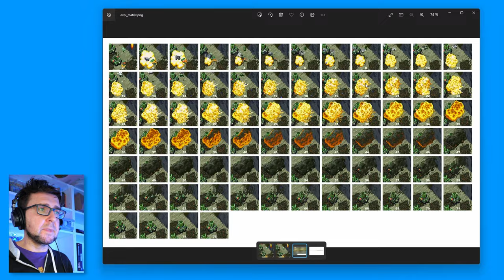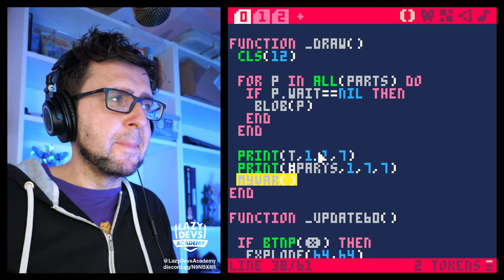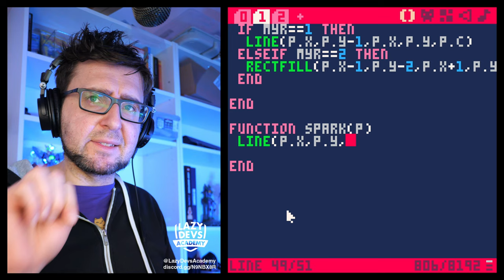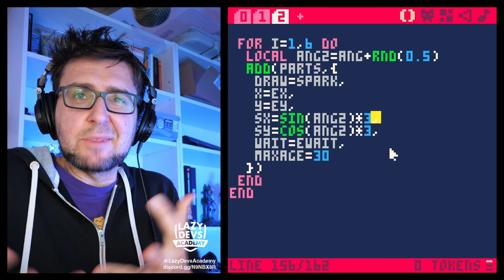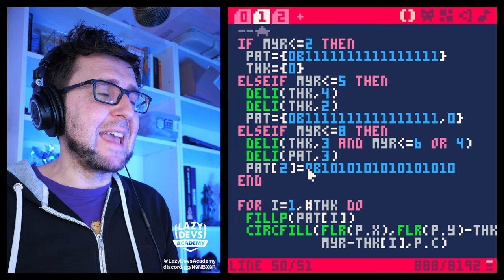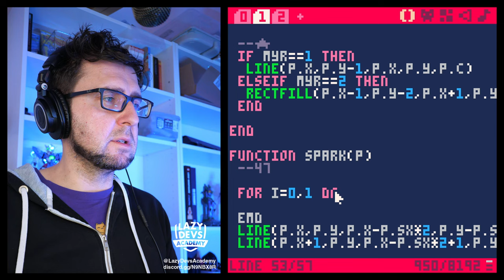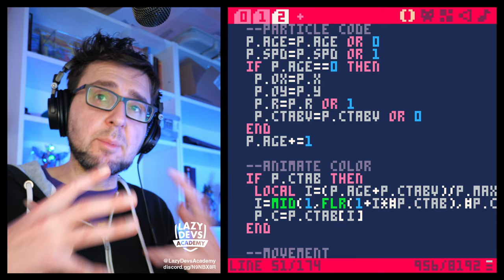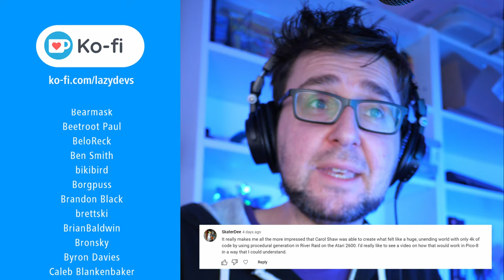Making an Advanced Shmup #15 - Sparks - Pico-8 Hero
00:00 Intro
01:22 Planning
03:20 Saving Functions in Properties
12:38 Drawing Sparks
20:11 Random Range
24:54 Drag
28:34 Spark Thickness
33:15 Explosion Variation
41:03 Doggie Zone
44:53 Ko-fi